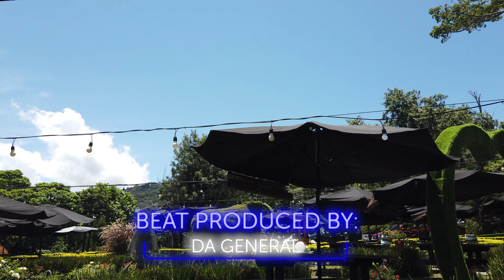El Boqueron , El Salvador Rainbow Slide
Track 4 MY VISION PRODUCED BY: DA GENERAL